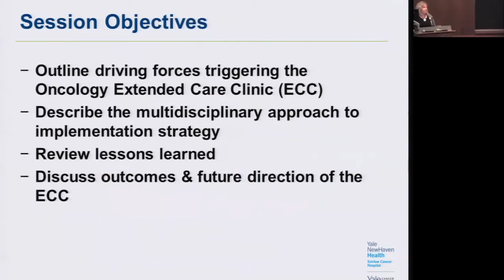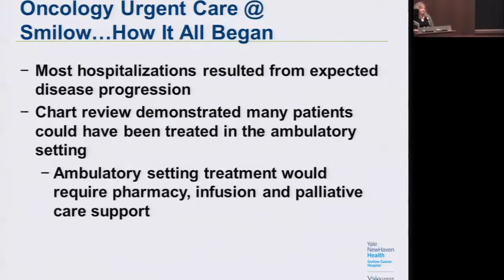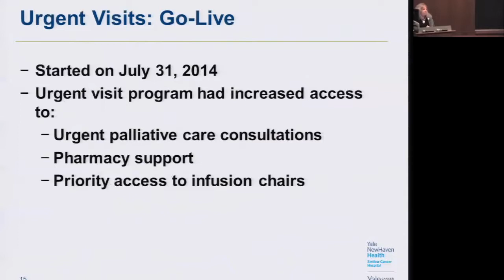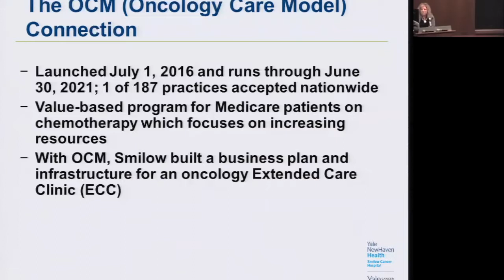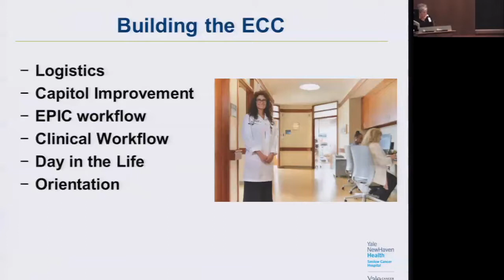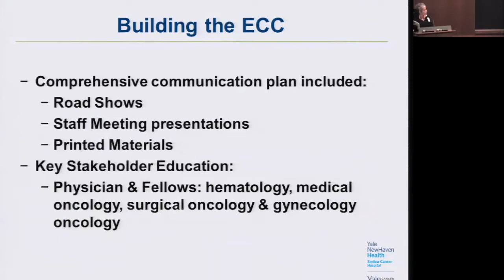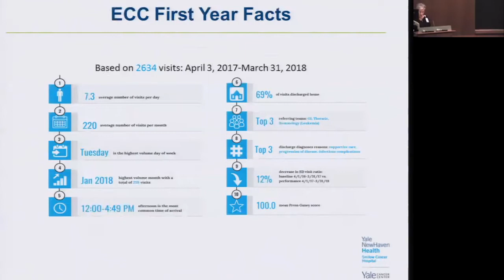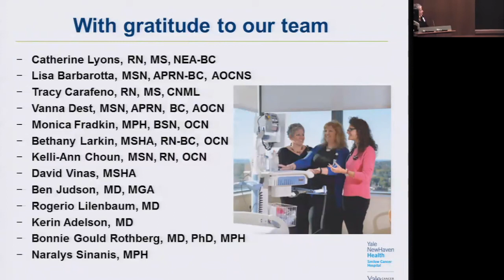The Evolution of Oncology Urgent Care at Smilow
Yale Cancer Center Grand Rounds
Vanna Dest, MSN, APRN, BC, AOCN and Maureen Raucci, RN